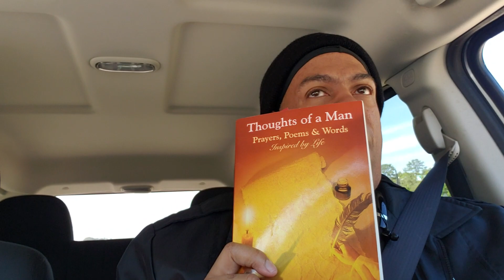Hurt people hurt people...